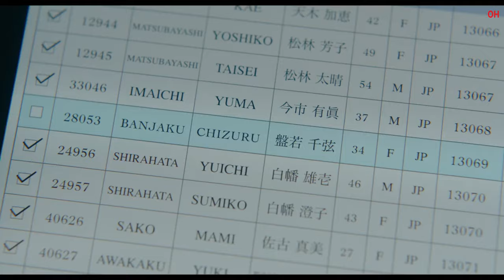In Love and Deep Water | Official Hindi Teaser Trailer | हिन्दी टीज़र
Hello Internet!

"In Love and Deep Water," written by Yuji Sakamoto and starring Ryo Yoshizawa and Aoi Miyazaki, starts streaming from Thursday, 16 November, 2023, only on Netflix!

This romantic comedy mystery takes place aboard the MSC Bellissima, a massive luxury cruise liner en route to the Aegean Sea. The ship's devoted butler, Suguru Ubukata (played by Ryo Yoshizawa), encounters an enigmatic woman named Chizuru Banjaku (played by Aoi Miyazaki), who has boarded the ship for a certain purpose. Together, they pursue the truth of a murder that occurs on the vessel.